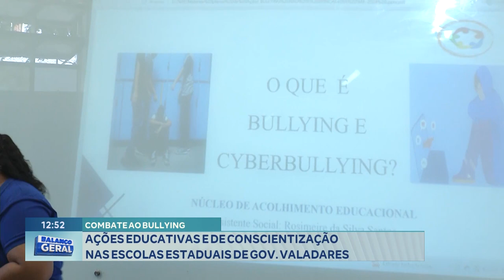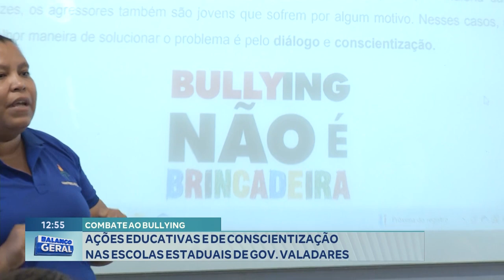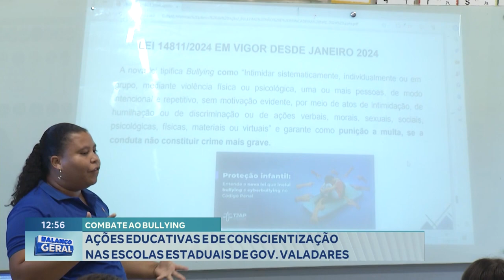Combate ao Bullying: Ações Educativas e de Conscientização nas Escolas Estaduais de Gov. Valadares.